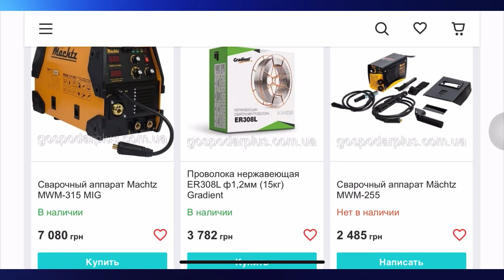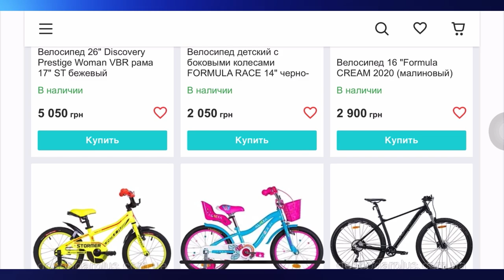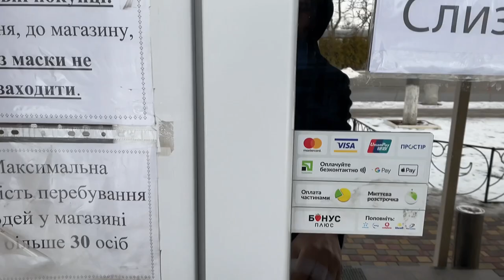ГОСПОДАР Власовка | Магазин ГОСПОДАР | Строительный магазин Власовка | Товары для дома и отдыха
Магазин работает без выходных
с 8:00 - 18:00
с. Власовка, Кировоградская обл.
ул. Молодёжная 15б

В магазине ГОСПОДАР
Очень большой ассортимент товаров, такие как:

- Все для сантехники как запчасти так и инструменты
- Для ремонтных работ по дому, инструменты и материал…
- Отдел по электрике (люстры, лампы, лампочки, ночники с узорами,  розетки, уличное освещение, лед ленты и прочее)
- Отдел для кухни со всеми принадлежностями для любителей приготовить что-то вкуснинькое.
- Отдел для отдыха и туризма, сумки классические спортивные, чемоданы, барсетки.
- Даже отдел для садоводства начиная от посева урожая семена и инструменты
-  Отдел для любителей рыбалки и отдыха (удочки, снасти, корм для рыб, стулья, лежаки, гамаки, шампура и чан для приготовления ухи или каши)
- Отдел для мото, вело, самокаты, скейты, включая запчастей и аксессуаров к данному перечню.
- На втором этаже отдел бытовой техники (телевизоры, холодильники, кондиционеры, морозильные камеры, микроволновки, электроплиты, электрочайники, мультиварки)
- Отдел парфюмерии для мужчин и женщин
- Самый молодежный отдел для оформления подарков на праздники в день рождения, просто друзьям (оформить классную футболку с любимыми персонажами, брендами, печать фотографий, надписей на одежду любого формата.
Шарики с гелием с поздравлениями на годовщины юбилеи, детям, взрослым и это все в магазине ГОСПОДАР

На каждом из отделении вас будет ждать квалифицированный специалист который поможет вам выбрать нужный товар и оформить должным образом.
Если вы не найдете в наличии магазина нужный вам товар, всегда есть менеджер-консультант который поможет оформить заказ по вашему вкусу по разумной цене и доставки в краткие сроки.

Магазин ГОСПОДАР
Онлайн магазин ГОСПОДАР
Универсальный магазин ГОСПОДАР Власовка
Магазин по товарам для дома Власовка
Магазин по товарам бытовой техники Власовк
Магазин по товарам для рыбалки Власовка
Магазин по товарам для кухни Власовка
Магазин по товарам для парфюмерии Власовка
Магазин по товарам для отдыха Власовка
Магазин по товарам для садоводства Власовка
Магазин по товарам для электротехники Власовка
Магазин по товарам для велосипедов Власовка
Магазин по товарам для сантехники Власовка
Магазин по товарам для туризма Власовка
Онлайн магазин ГОСПОДАР рыбалки
Онлайн магазин ГОСПОДАР бытовой техники
Онлайн магазин ГОСПОДАР для рыбалки
Онлайн магазин ГОСПОДАР для кухни
Онлайн магазин ГОСПОДАР парфюмерии
Онлайн магазин ГОСПОДАР сантехники
Онлайн магазин ГОСПОДАР мебели
Онлайн магазин ГОСПОДАР туризма и отдыха
Онлайн магазин ГОСПОДАР велосипедов
Онлайн магазин ГОСПОДАР для строительства

Магазин ГОСПОДАР находиться на территории Кировоградской области, Светловодский район.
Посёлок городского типа

Магазин ГОСПОДАР находиться не далеко от города Коеменчуг на пути в город Светловодск.

Магазин ГОСПОДАР село Власовка лучший строительный магазин.